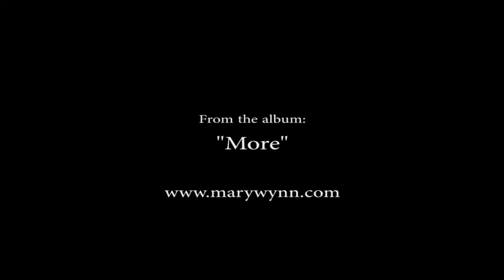Mary Wynn-I am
Mary Wynn I am off More album 2016, Retro cassette video style